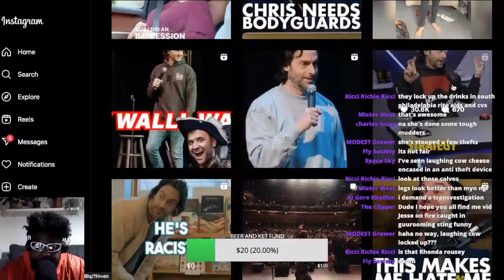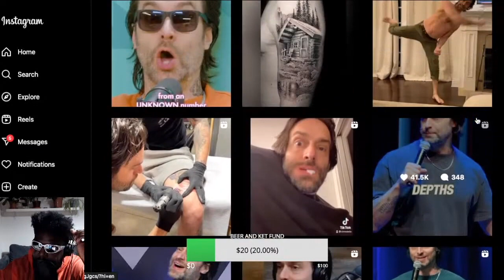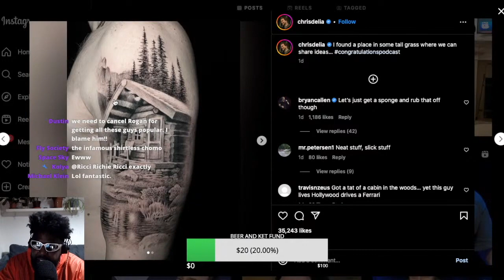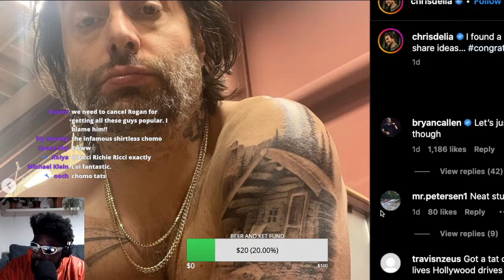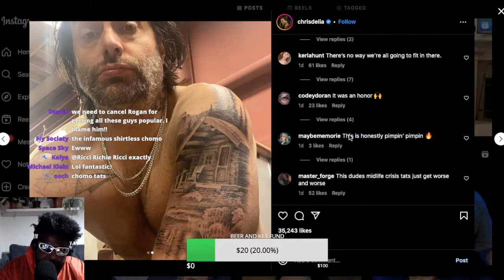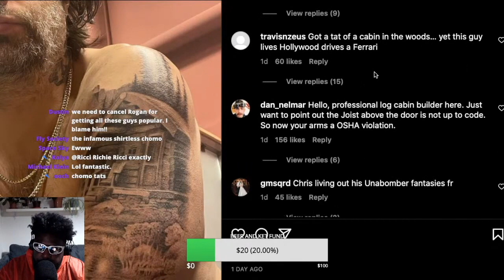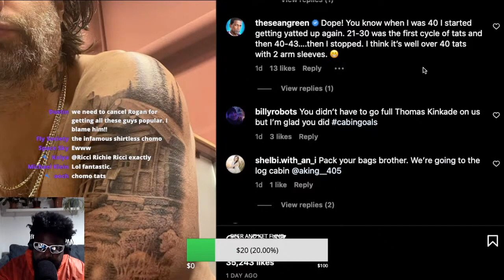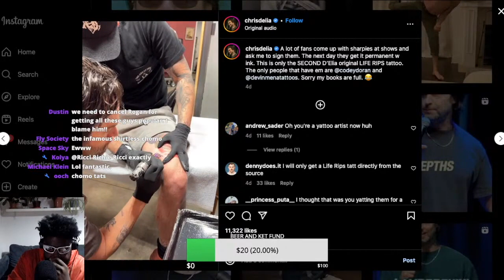CHRIS D'ELIA IS BACK OUTSIDE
CHRIS D'ELIA GOT A NEW TATTOO CONGRATULATIONS PODCAST JOE ROGAN BRYAN CALLEN BRENDAN SCHAUB CULT